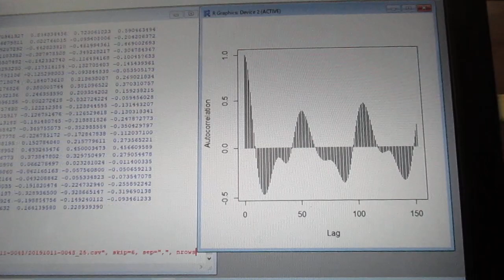超音波の音圧測定解析 ultrasonic-labo